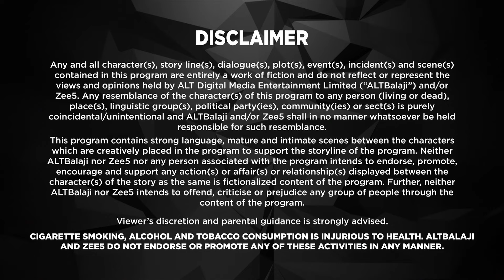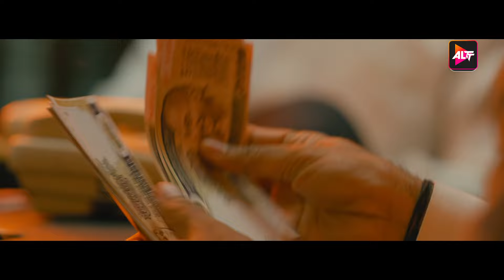Mein Hero Bol Raha Hun | Latest Episode 7| Altt | New Released Latest Hindi Web Series 2024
Watch the latest episodes of Series Main Hero Bol Raha Hun Full Web Series in Hindi from ALTT Also Watch New Released Latest Hindi Web Series 2024 and New Hindi Web Series 2024 Exclusively on ALTT Telefilms

Mai Hero Boll Raha Hu - Mai Hero Boll Raha Hu is a crime thriller web series full of entertaining one-liners and swag. It is the story of a rising gangster, Nawab, who under the guidance of his mentor, Lala, turns into the king of the underworld from a small-town local video maker. But his love for the woman, Laila changes the dynamics of his relationship with Lala. So, what does Laila do? Does she create a stir between Lala and Nawab? What happens to them? Watch it unfold in Mai Hero Boll Raha Hu web series.

Cast: Patralekha Paul,Parth Samthaan,Arshin Mehta,Arslan Goni
Directors: Siddhartha Luther#trending